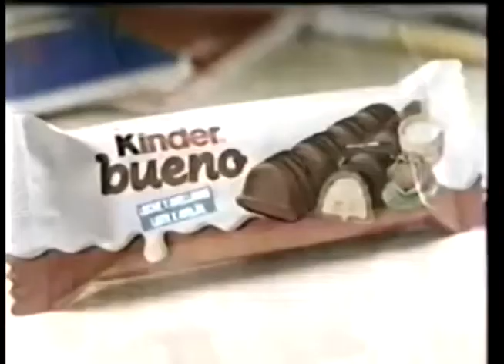Comerciales mexicanos: Kinder Bueno 2000